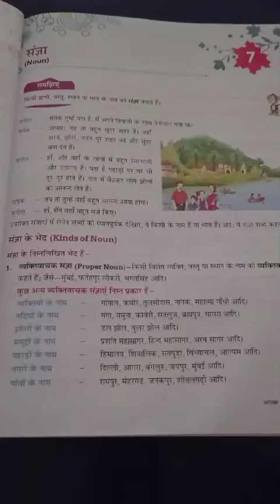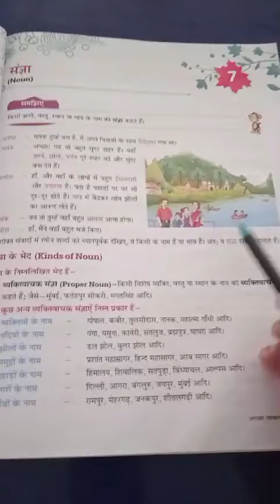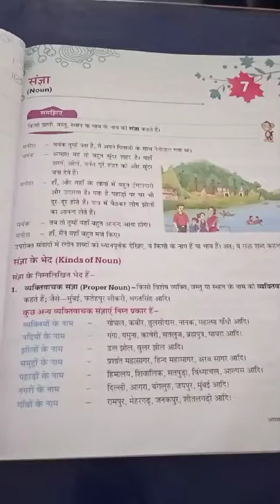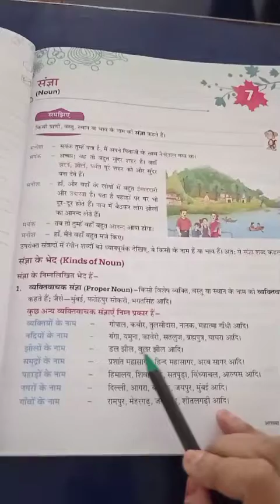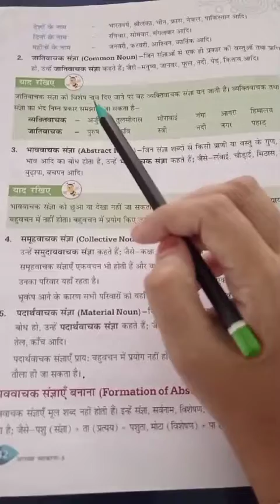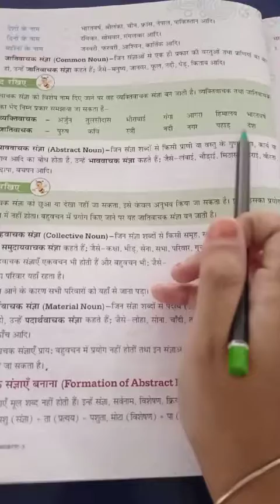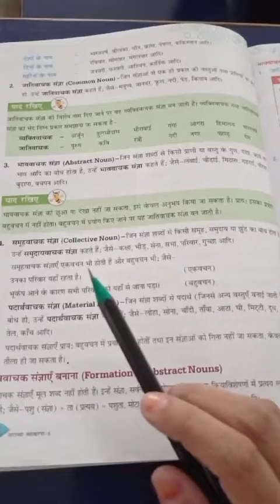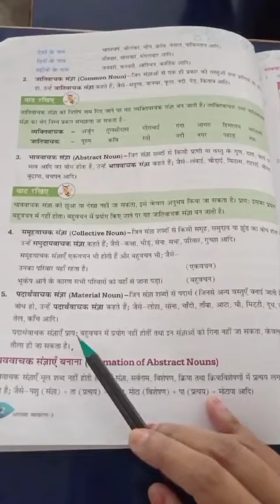पाठ 7 संज्ञा Class 5 Hindi language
(explanation video)